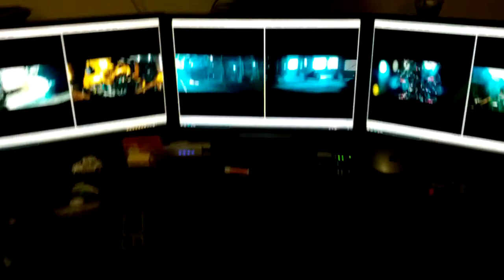Six HD Movies,Three Monitors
Six 1080P movies playing at once, on 8 core Linux Mint 14 box, streaming from an Open Media Vault nas.